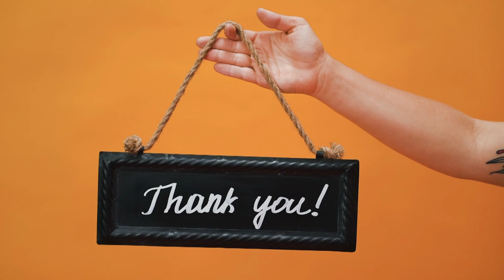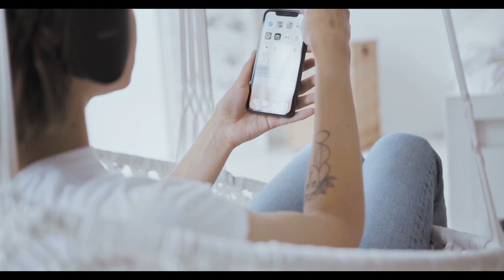John Burn - Would it be possible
It is simply. Listen to my music and I will be a Star.